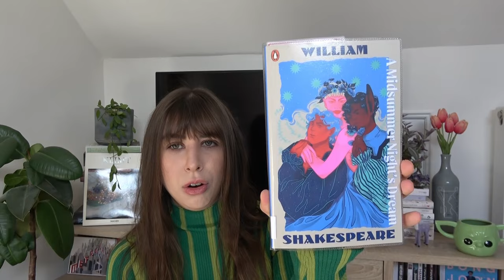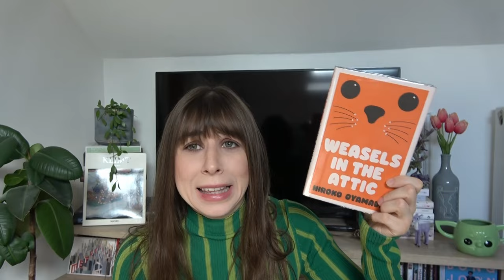March Wrap Up: Octavia Butler, Dune Part 2, 3 Body Problem + more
March wrap-up time! In this video, I talk about the books I read and the films & TV shows I watched in March.